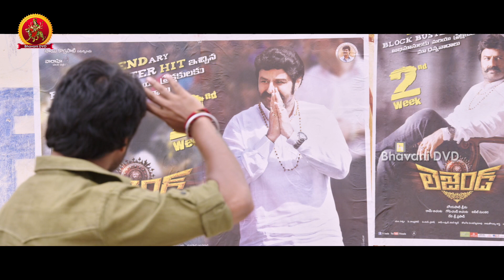Nani As Balayya Fan - Praising Balakrishna - Krishna Gaadi Veera Prema Gaadha Movie Scenes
Watch Nani As Balayya Fan - Praising Balakrishna.

Starring Nani, Mehreen Pirzada, Murali Sharma, Sampath Raj, Ramaraju, Satyam Rajesh, Prabhas Sreenu, Annapurna among others.

Director : Hanu Raghavapudi
Producer : Ram Achanta, Gopichand Achanta, Anil Sunkara
Banner : 14 Reels Entertainment.